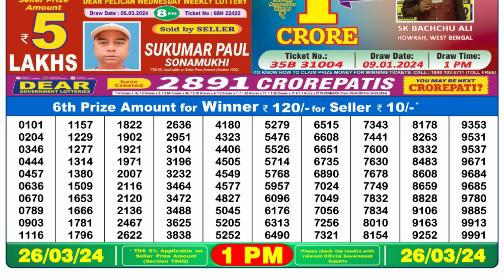🔴 Lottery Sambad Live 01:00pm 26/03/24 Morning Nagaland State Dear Lottery Result Pdf Download